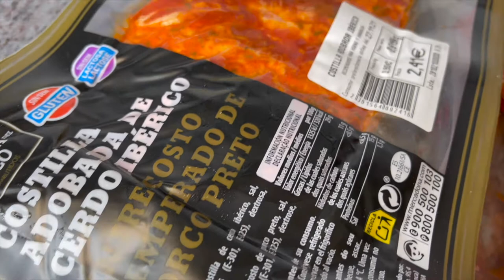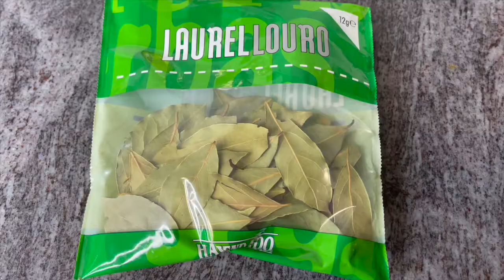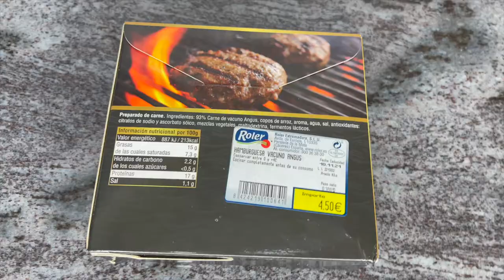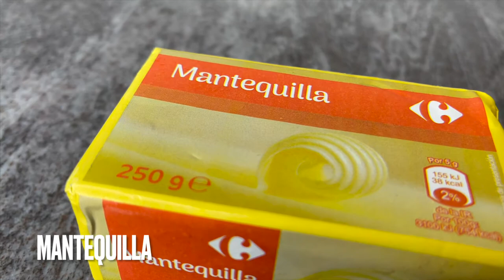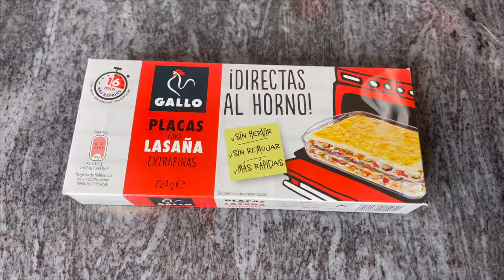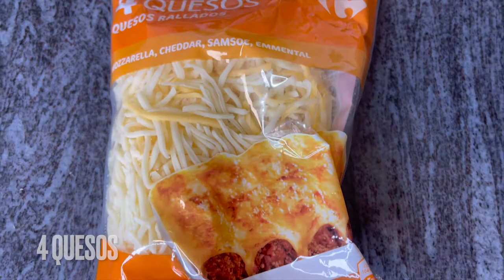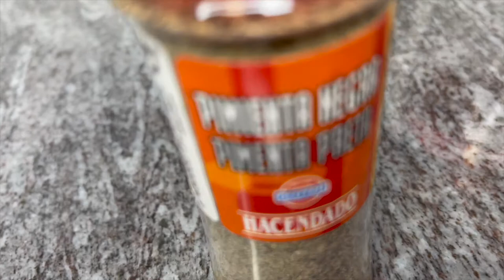❗️Si tienes poco toco tiempo⏱ Estas 5 RECETAS SON PARA TI 👍🏻 Muy Facil y rico Sin Perder tiempo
CHEF Misha